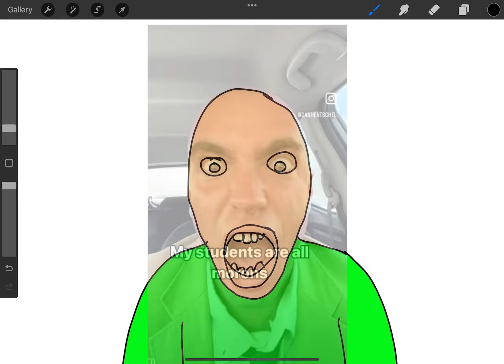MY StUdEntS aRE aLL mOrOns!!!